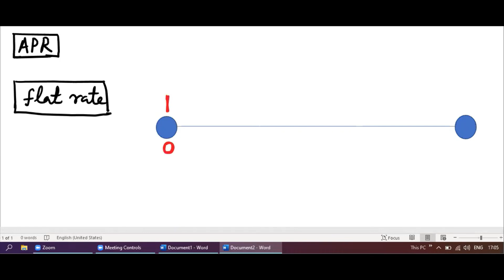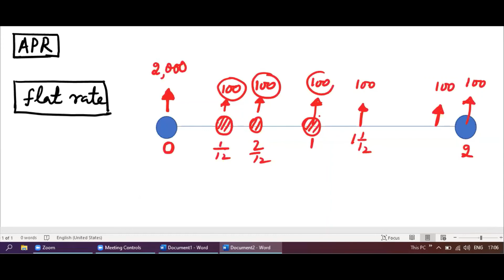What is loan schedule ? What are retrospective and prospective reserves ?What is API | Class37,CM1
In this video, I'm going to teach you how to prepare a loan schedule clearly.

Also I will teach you how to find the retrospective and prospective reserves without any schedule directly and discuss API arrangements.